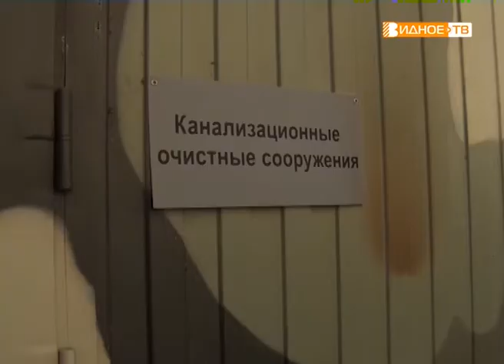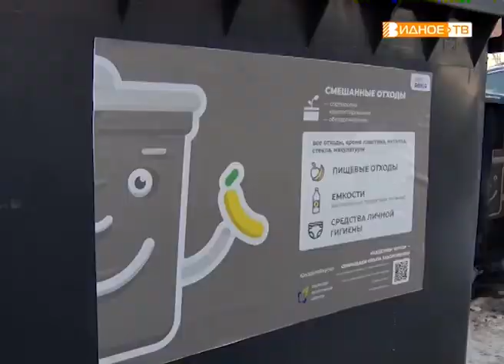"Общественный контроль" - визит на очистные сооружения